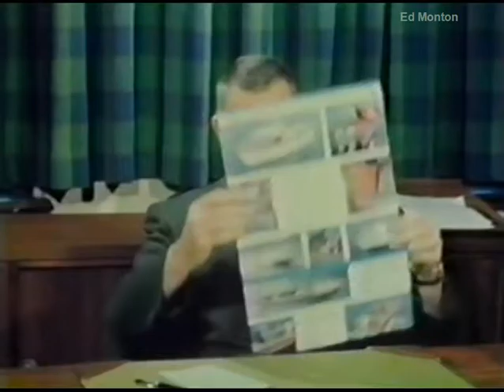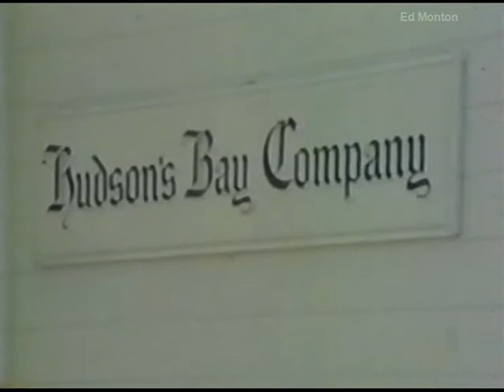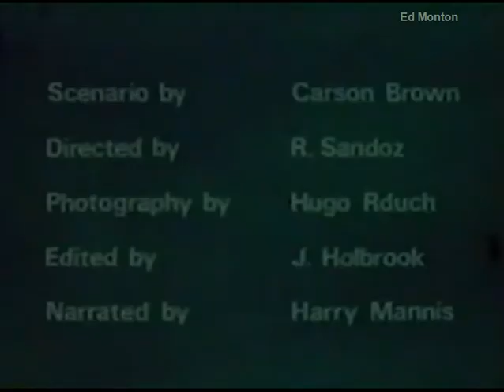Whirly-Bird Geologists 1969 lost Ontario geology movie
The provincial geologist is often asked by the public what do they actually do and it is hard to explain in words. The lost movie, Whirly-Bird Geologists is a film by the Ontario Department of Mines produced in 1969 and is probably the best film ever made showing how a provincial geologist spends the summer months. The geologist is highly dedicated to the profession enduring insects, poor living conditions, dangerous situations and long term isolation from friends and family. Operation Fort Hope in 1969 was one such project headed by geology greats Phil Thurston and Maurice Carter. Fort Hope is still an isolated part of Ontario with large areas of swamp and little rock exposure and the use of helicopters was necessary for this project to be able to complete it in one summer. Great Canadian filmmaker Jack Chisholm made this film. CBC broadcaster Harry Mannis narrates.